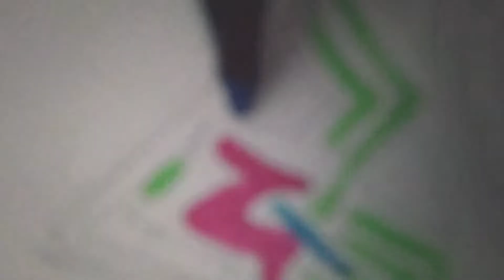How To Draw 🤯Illuminati symbol I